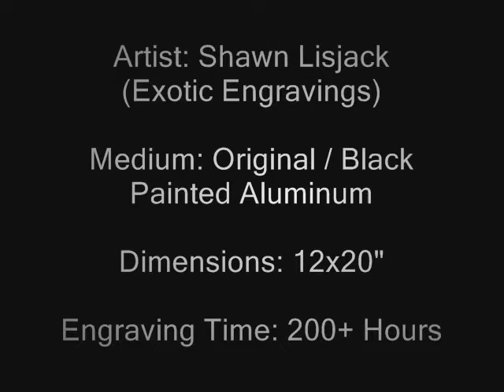1969 Ford Mustang Mach 1 (hand engraving) by artist: Shawn Lisjack (Exotic Engravings)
Ford Mustang Mach 1 (hand engraving) by artist: Shawn Lisjack (Exotic Engravings).

Medium: Original / Hand Engraving on Black Painted Aluminum
Dimensions: 12x20"
Engraving Time: 200+ Hours